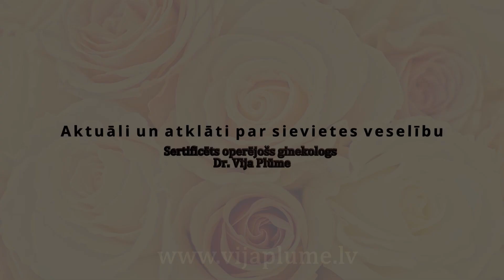Kas ir endometrioze? | WHAT IS ENDOMETRIOSIS? (English Subtitles)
KAS IR ENDOMETRIOZE?

Endometrioze ir izaicinājums visā pasaulē.
Pēc šobrīd pieejamiem, zinātniskiem pētījumiem, endometriozes pamatā ir vēderplēves funkcijas traucējumi. Bieži vien sievietēm menstruācijas notiek retrogrādi. Tas nozīmē, ka noārdītais endometrijs daļēji izvadās pa olvadiem uz vēdera dobumu. Un tad, ja ir endometriozes situācija, vēderplēve neatgrūž šīs endometrija šūnas un ļauj tām implantēties vēdera plēvē. Organisms tālāk cenšas to nepareizo implantu norobežot veidojot saaugumus. Tas nozīmē, ka veidojas tādi kā bumbulīši no endometrija šūnām. Tad, kad tie tur ir implantējušies menstruālā cikla laikā, tālāk tur arī notiek hormonālas pārmaiņas. Un finālā tie perēkļi arī menstruē. Tā kā viņiem nav kur izvadīties, tie perēklīši menstruē un paliek tajā veidojumiņā, tajā bumbulītī. Un tas bumbulītis paliek arvien lielāks un lielāks ar katrām mēnešreizēm. Un saaugumi no ārpuses veidojas arvien lielāki un lielāki. Tas nozīmē, ka organisms cīnās pats. Tomēr tas viss nonāk pie tā, ka ir saaugumi un endometrija perēkļi. Viss šis process rada sāpes. Dažai stiprākas, dažai sievietei mazāk stipras.
 Tāpat arī neauglību. Jo vēderplēves funkcija ir traucēta. Un izdalās dažas bioloģiski aktīvās vielas, kas noēd arī olšūnu, ja tāda ir izlekusi. Respektīvi, ir notikusi ovulācija, olšūna peld vēderplēves šķidrumā, bet pie endometriozes ir izmainīts vēderplēves šķidruma bioķīmiskais sastāvs un tās olšūnas aiziet bojā.

Endometriosis is a real challenge throughout the world. According to currently available, scientific research peritoneal dysfunction is a basis of endometriosis. Frequently women have their periods in a retrograde manner – it means that the broken down endometrium is partly excreted through the fallopian tubes to the abdominal cavity and then if there is a situation of endometriosis, the peritoneum does not repel these endometrial cells, but allows these to implant in the peritoneum. Body further tries to isolate the wrong implant by forming adhesions, thereby there are small nodules formed from endometrium cells. When these are implanted there during the menstrual cycle, further there are also hormonal changes and finally these foci also menstruate. Since they have nowhere to excrete, these foci menstruate and stay in that formation, in that nodule, and that nodule becoming even larger with every period, and these adhesions from outside are forming even larger and larger. This means that the body fights on its own, but it all leads to adhesions and endometrial foci. The whole process causes pain- for some women this pain is severe,  for some - less severe. The same with infertility, since the function of the peritoneum is impaired and thereby some biologically active substances are released, that also absorb the ovum, if such has appeared. Respectively, ovulation has taken place and the ovum is floating in the peritoneal fluid, but what happens at endometriosis- the biochemical composition of the peritoneal fluid is changed and these ovum perish.